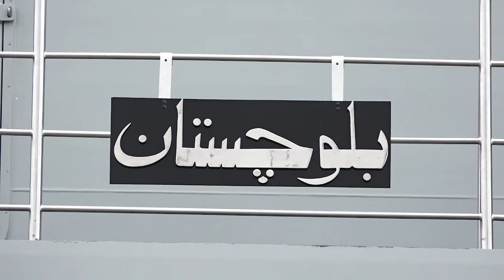CONDUCT PHASE EX SEA GUARD -24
Conduct phase of Pakistan Navy's maiden EXERCISE SEA GUARD is being undertaken from 10-13 Jan 24. EX SEA GUARD served as a platform for all stakeholders to engage in tactical exercises, exchange best practices and foster mutual understanding.

Various scenarios based on contemporary asymmetric challenges being faced in maritime domain were rehearsed, wherein, personnel and assets of PN Coastal and Fleet Command, PMSA, Customs, FIA, Coast Guards, ANF and other national stakeholders participated. This exercise aimed at enhancing interoperability and showcasing shared resolve for ensuring robust coastal security.

During conduct phase of the exercise, apart from practical scenarios being rehearsed at sea, table top discussions were also conducted at JMICC involving SMEs from intelligence community, LEAs, shipping and fishing sector. Ex SEA GUARD 24 provided an opportunity for all stakeholders to unite at a single pedestal for mutual learning, interoperability and improving respective SOPs to further hone their professional skills. Conduct of Exercise SEA GUARD by Pakistan Navy also underscores its commitment to coastal security and its proactive role in collaborative efforts towards ensuring Maritime Security.